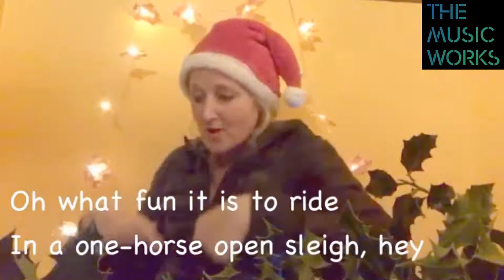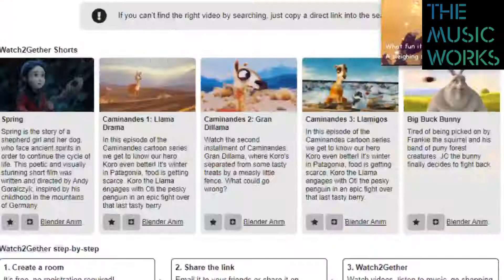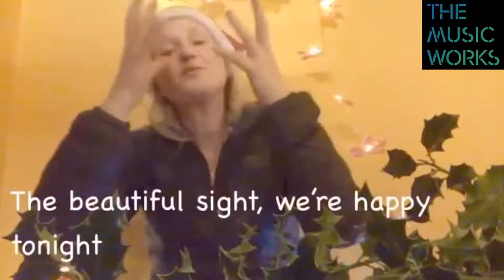IncFest Winter 2020 Log On & Learn session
IncFest Winter 2020 Log On & Learn